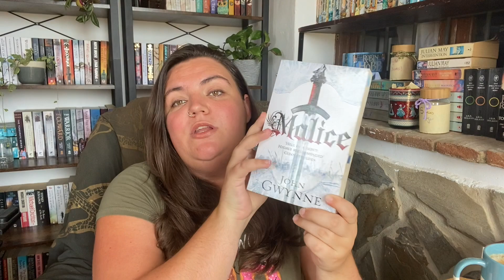Weekly Update | 10th-16th July | A shocking DNF!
Timestamps:
Books finished 00:10
Currently reading 11:08
Up next 13:12